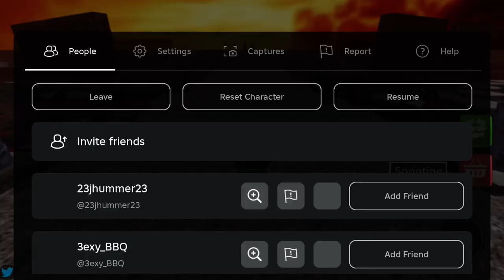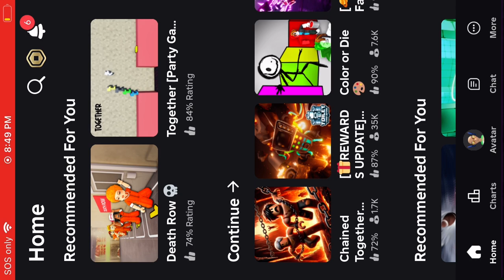All I wanted to do was to play with someone cuz like uhh 😭😭😭😭